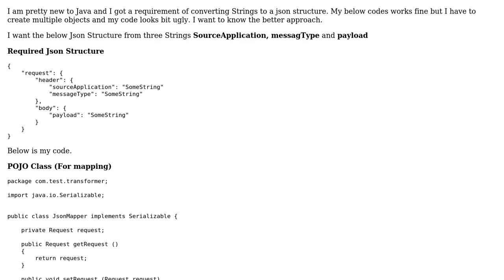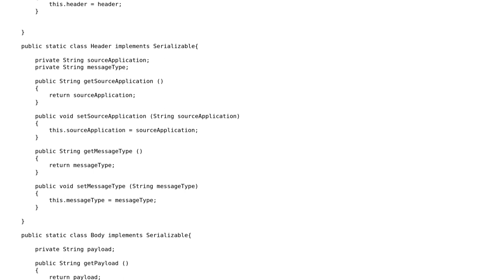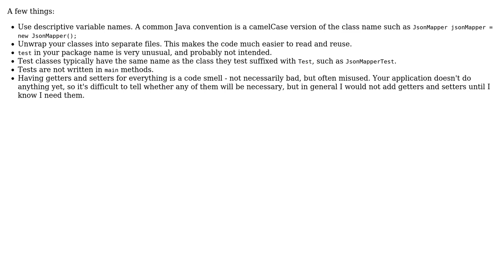Generate a Json from Strings using Jackson library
With thanks & praise to God, and with thanks to the many people who have made this project possible! You are responsible for your own actions.